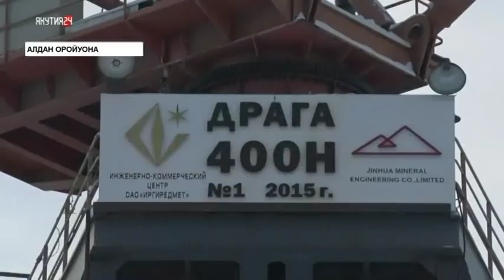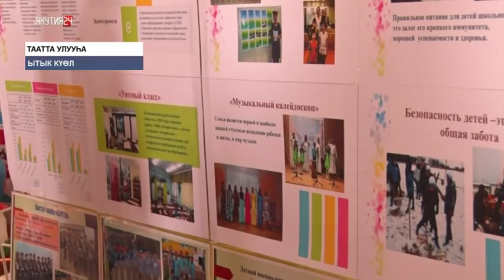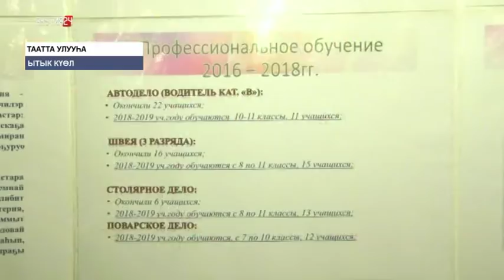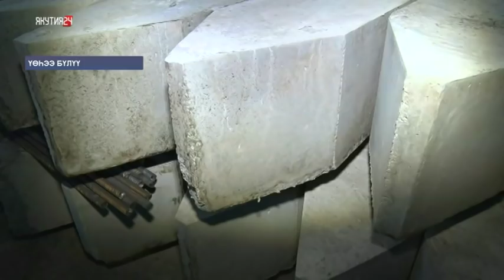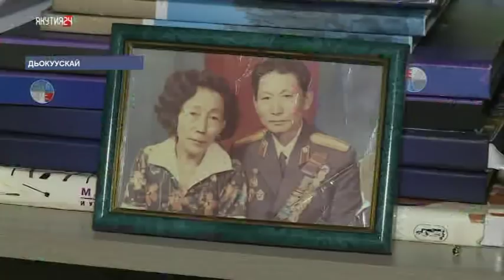«Саха сирэ» информационнай биэрии. Олунньу 22 күнэ, 13:30 ч